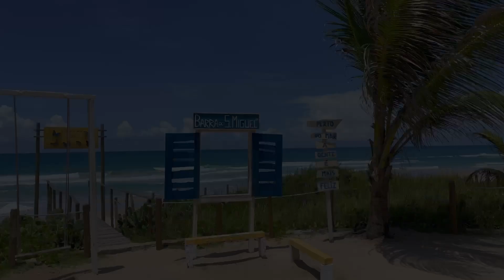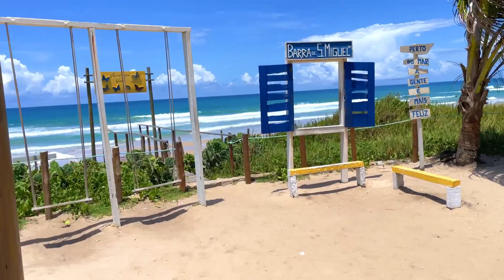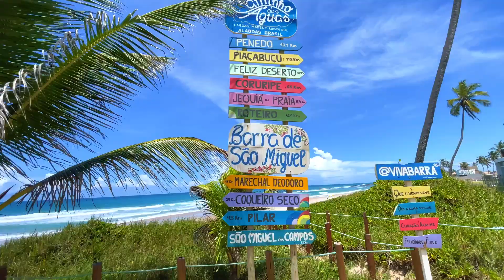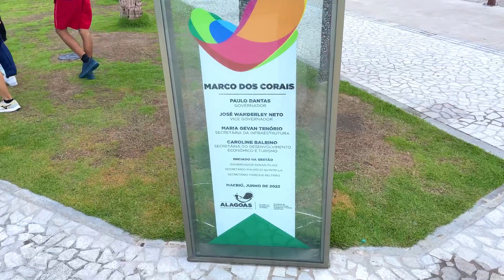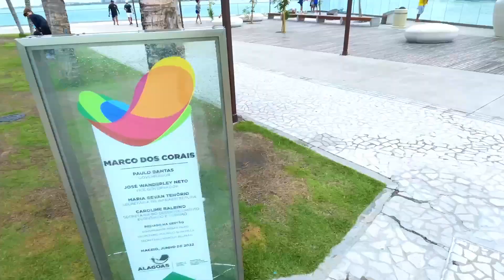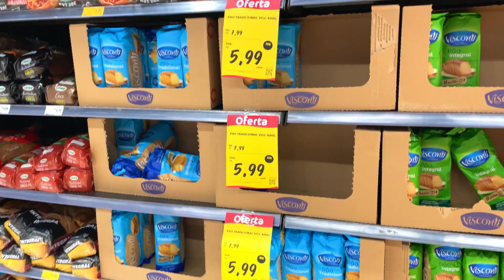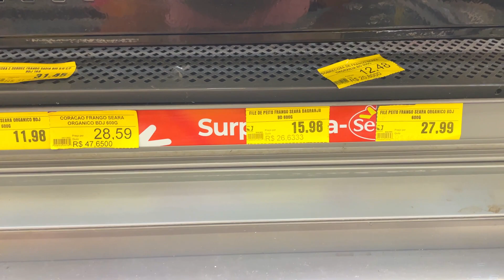ESTAMOS EM MACEIÓ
Salve família, saímos de Aracaju rumo à Maceió e ia estamos explorando essa cidade linda.

Restaurante Aconchego de Ponta Verde
Valor atual do prato feito por pessoa R$23,00